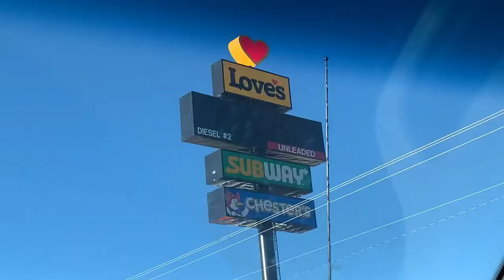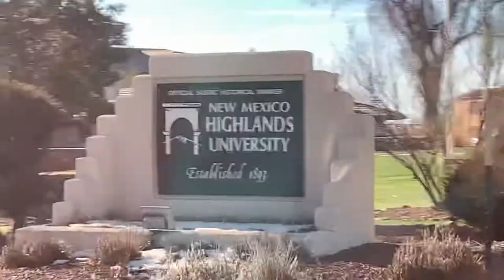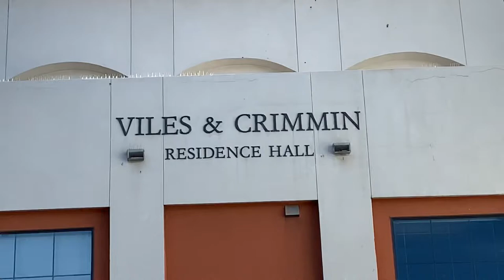New Highlands University || OOVFilm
Campus Tour of New Highlands University in Las Vegas, NM.